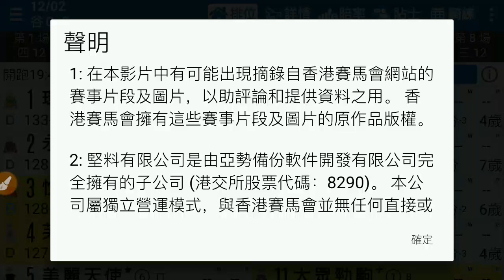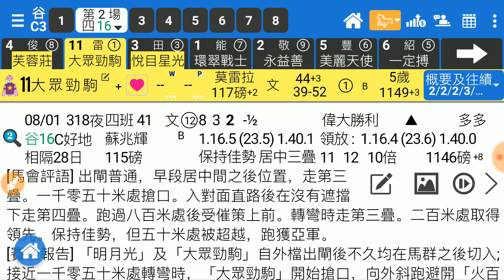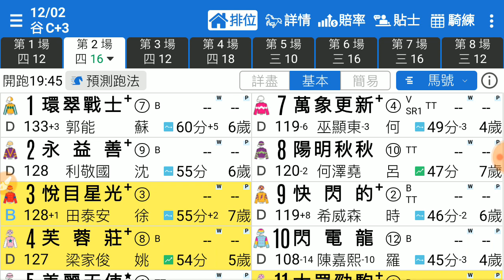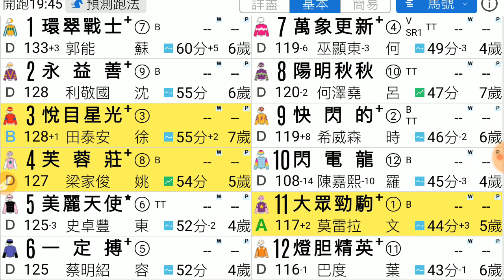賽馬精選 第2場 芙蓉莊 匆出有計 「風之子」2020-02-12